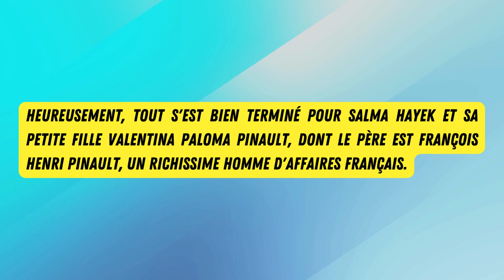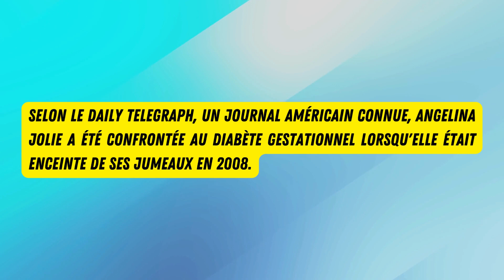3 Stars Qui Ont Eu Un Diabète Gestationnel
⭐ Vous voulez en savoir plus sur le diabète et sur la façon dont vous pouvez vous soigner ? Le livre « La méthode Amadieu pour soigner le diabète » peut considérablement vous aider à atteindre cet objectif ! ⭐ 👉 Lien du livre

▶ Votre boutique de vêtements Diabète-360 entièrement dédiée aux personnes atteintes de diabète ! Que ce soit pour vous ou pour un proche, vous pouvez facilement commander votre modèle préféré.🩸👕

La vidéo parle de 3 stars qui ont eu un diabète gestationnel

▶ Vous souhaitez que je fasse une vidéo sur un sujet précis ? Faites-le-moi savoir en commentaire !

— [ Restez connecté ! 🔗 ] —